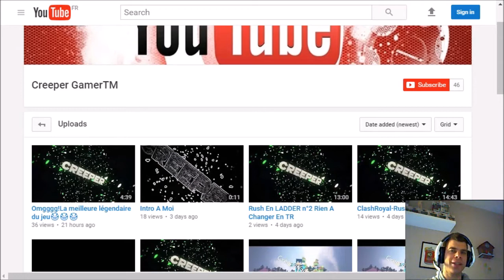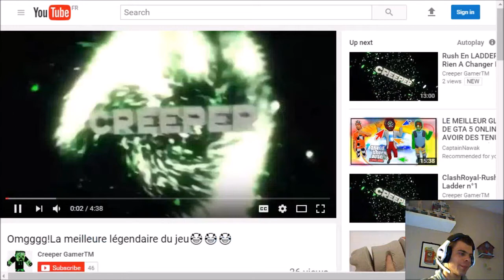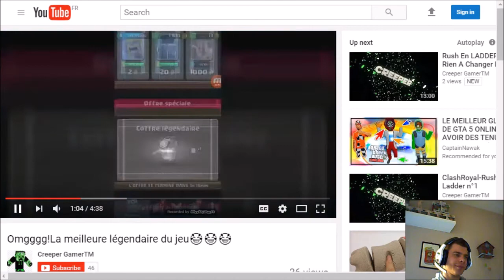Je présente votre chaine #3 Creeper GamerTM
abonnée vous à Creeper GamerTM